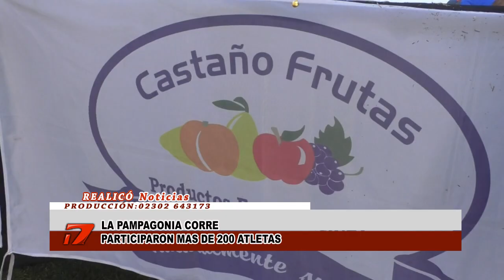La Pampagonia Corre - Participaron más de 200 Atletas